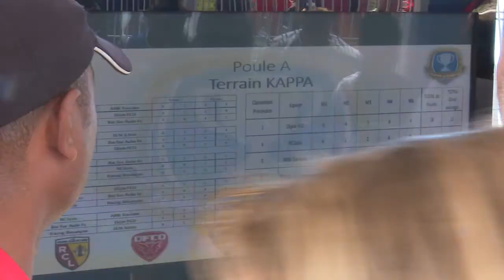Edition 2017⎥Challenge de Champagne